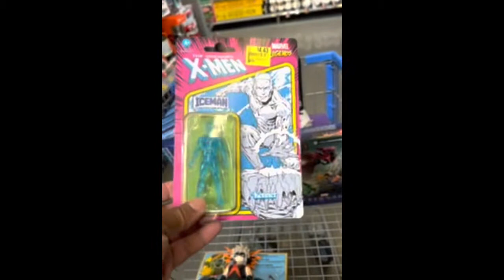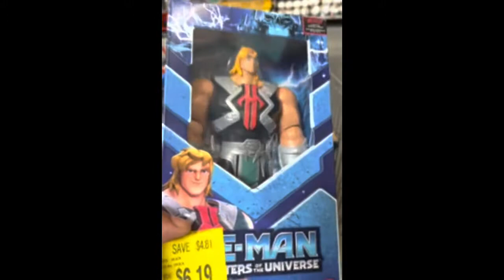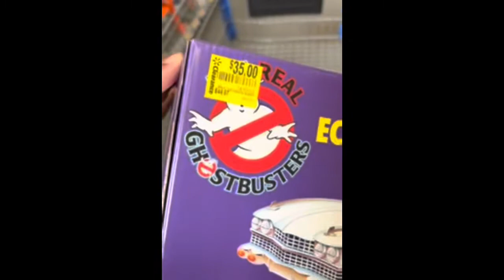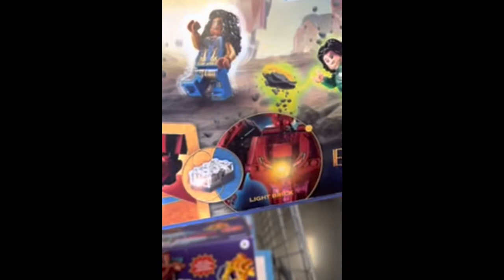Toy Hunting with Chris & Bash 8/11/22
Bash and Chris are Toy Hunting in Walmart, finding some amazing toys and great deals!